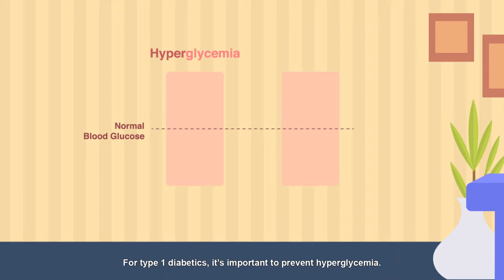ارتفاع وانخفاض السكر في الدم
ارتفاع مستوى السكر في الدم خطر وكذلك انخفاض مستوى السكر في الدم، راقب مستوى السكري لديك بشكل دائم مع تطبيق حياتي الذكي